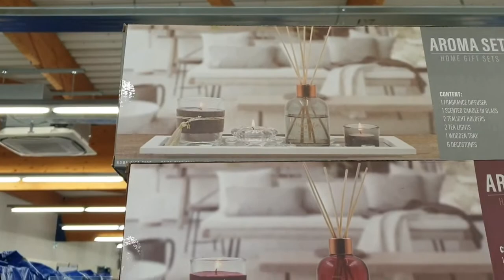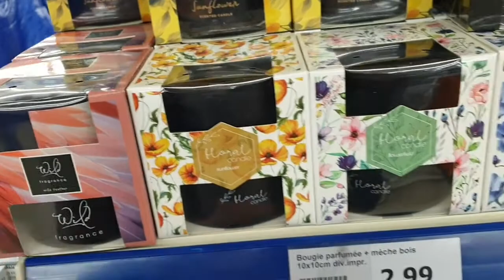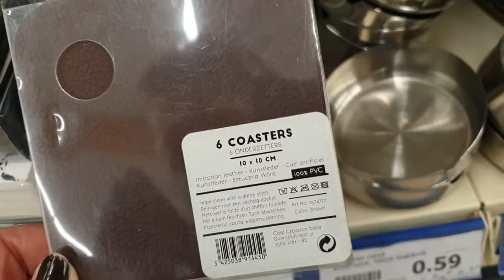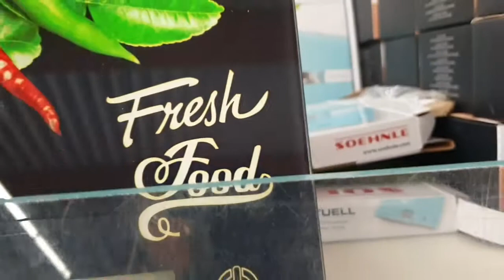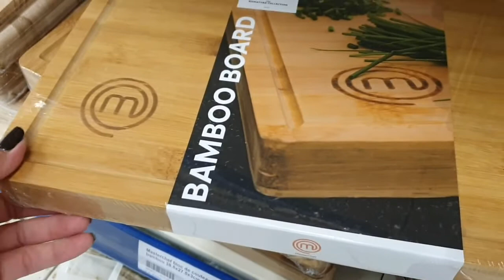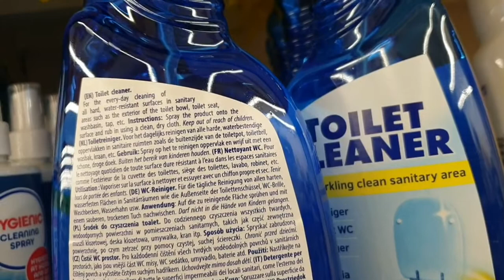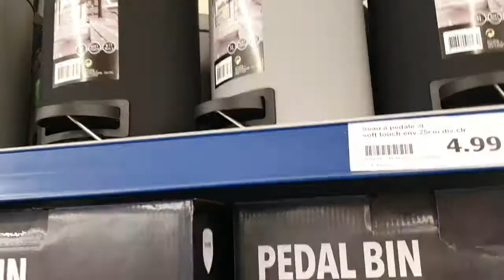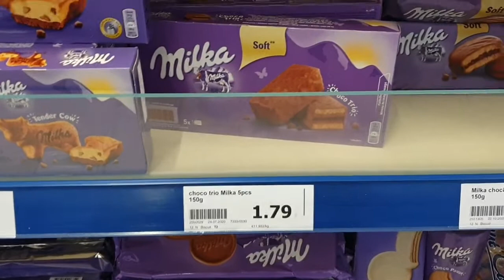ARRIVAGE D'ACTION 18 NOVEMBRE 2020